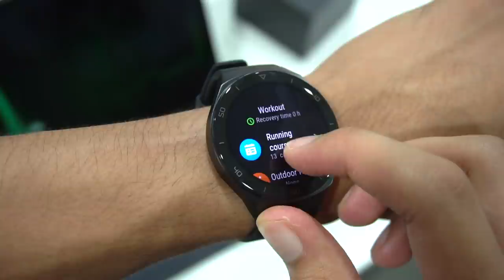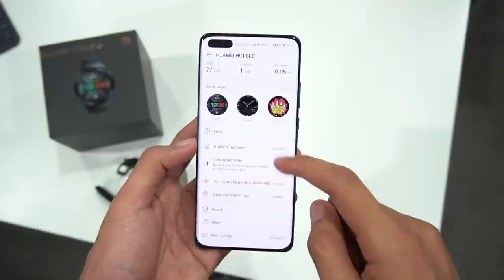Huawei Watch GT 2e - Lebih Bergaya Pada Harga RM599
Pada pelancaran peranti siri Huawei P40 mereka turut memperkenalkan jam tangan pintar yang direka khas untuk penggemar aktiviti sukan iaitu Huawei Watch GT 2e, terdapat juga penambahan sensor seperti SpO2 untuk membaca kandungan oxygen dalam darah. Video kali ini akan menunjukkan kepada anda fungsi-fungsi yang ada dan perubahan yang telah dibuat orleh Huawei. Sila lihat video penuh